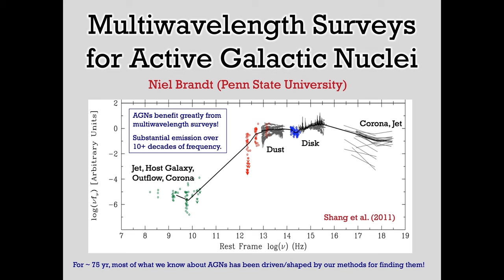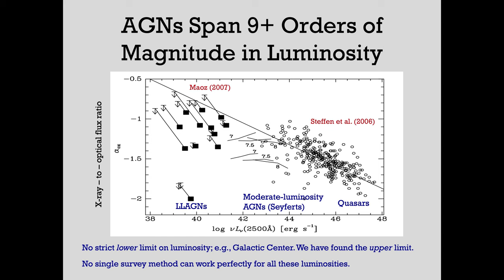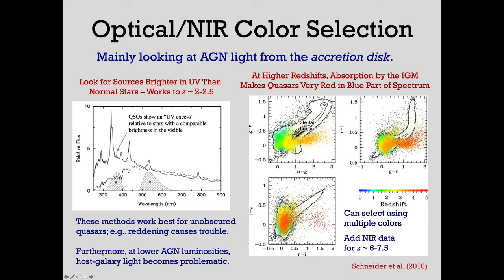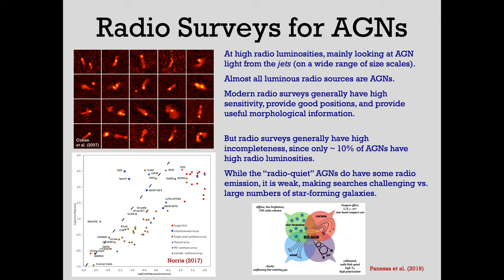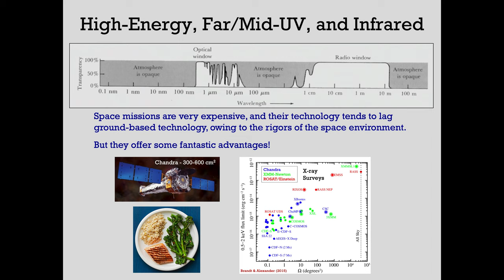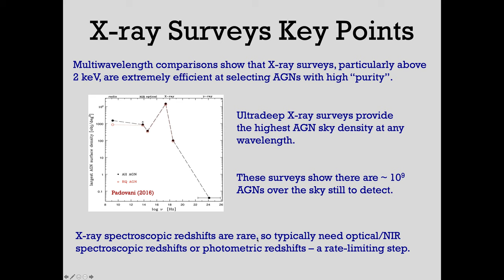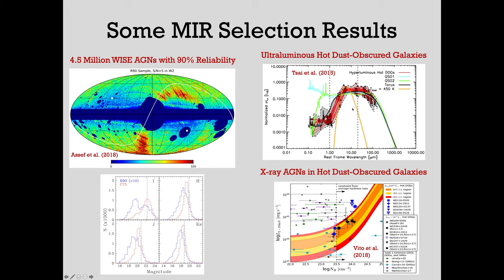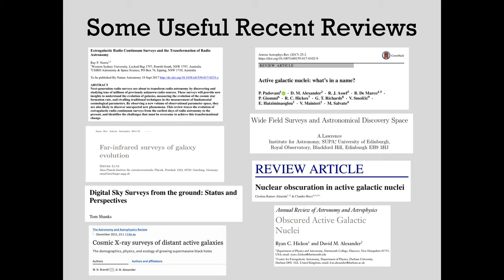Multiwavelength Surveys for Active Galactic Nuclei - 2019 October (Out-of-Date - See Notes)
Note that this old lecture has been superseded which is updated, improved, and better organized - specifically, see Lecture #2 of that Playlist.

This is a recording of a talk titled "Multiwavelength Surveys for Active Galactic Nuclei" prepared for IAU Symposium 356, "Nuclear Activity in Galaxies Across Cosmic Time" (2019 Oct 7-11; Addis Ababa, Ethiopia). The talk here was recorded separately, and is longer and more detailed since I did not have the time constraint I had in Ethiopia. The speaker is Prof. W.N. Brandt from the Department of Astronomy & Astrophysics at the Pennsylvania State University.

As noted in the talk itself, this represents a broad review of an enormous field of endeavor. It aims just to cover some of the main ideas, while keeping the coverage accessible for students. My apologies in advance if your favorite research is not covered. At the end of the talk, I give references to several useful recent review papers that can help interested people delve further into the extensive literature.

Here is the talk abstract: Most of what we know about active galactic nuclei (AGNs) has been driven, or at least strongly shaped, by our methods for finding them, and multiwavelength AGN surveys have achieved remarkable successes in recent decades. I will present a broad, and thus
necessarily shallow, review of such multiwavelength AGN surveys. I will first present some brief introductory points on, e.g., general survey approaches, AGN luminosities, host galaxies, and
anisotropic emission/obscuration. I will then review many of the key current surveys and their results, separating these into ground-based and space-based surveys. Finally, I will discuss some future prospects including essential remaining questions and "discovery space" considerations.